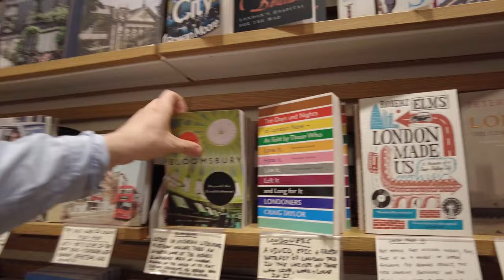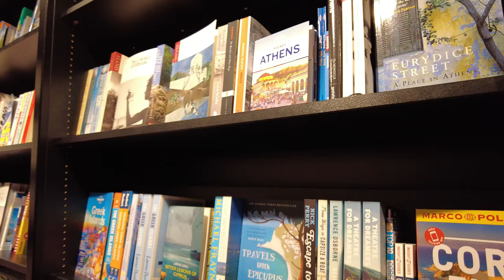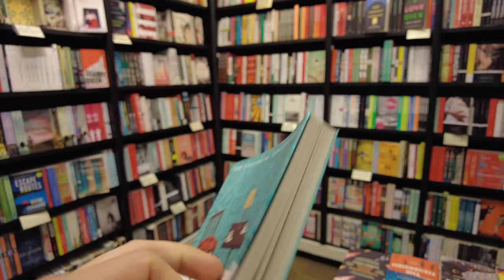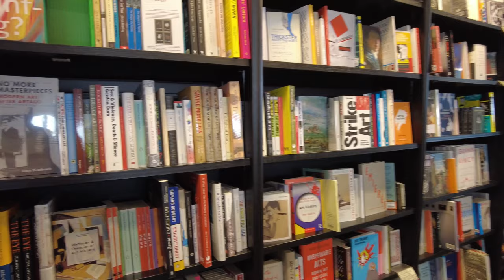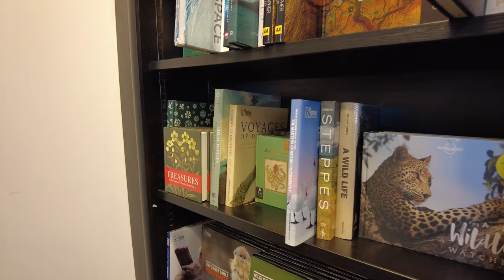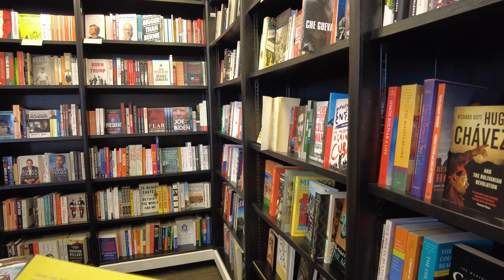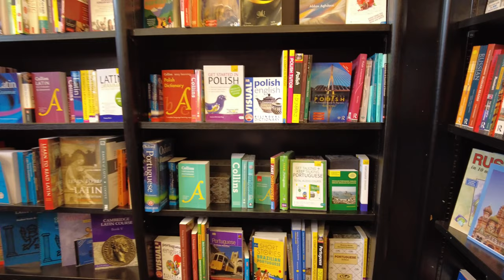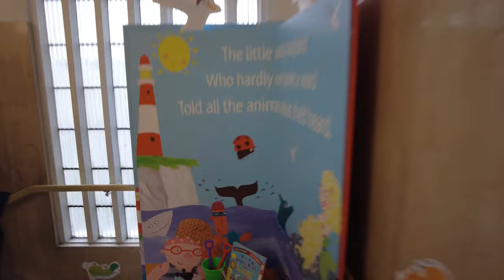A Stroll around Europe’s Largest Bookshop [4K]: Waterstones, Piccadilly, London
Waterstones is a British chain of bookstores, mostly in the UK though there are branches in Ireland, Belgium, the Netherlands and Jersey (as of 2021/08/07). The flagship waterstones is on Piccadilly in London. It is clearly the largest bookshop in London (Foyles is the closest competitor), and they claim to be the largest bookshop in Europe. In this video I take a stroll around the Waterstones flagship. Unfortunately the 5th floor bar / restaurant was closed so I was unable to have a look there.